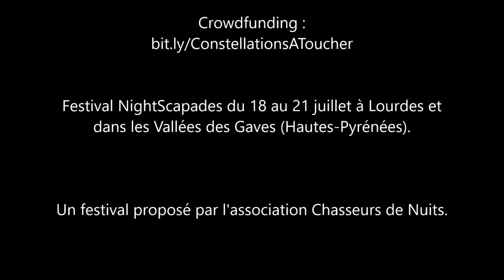NightScapades 2019 - Crowfunding - Parrain